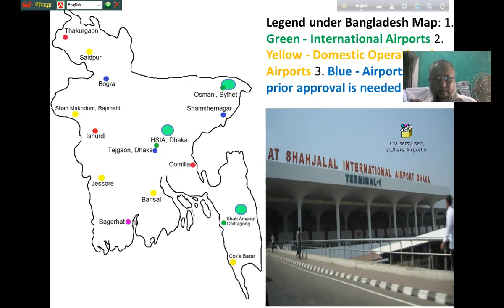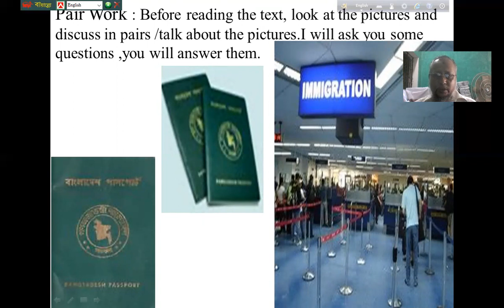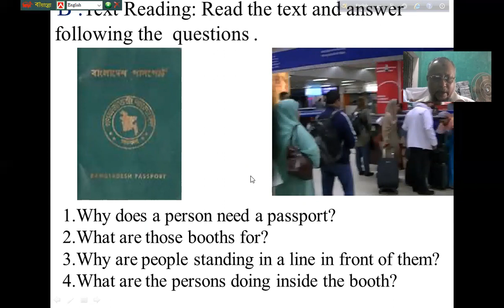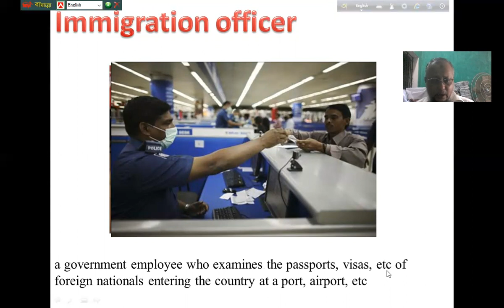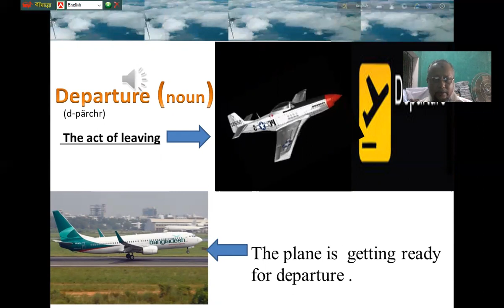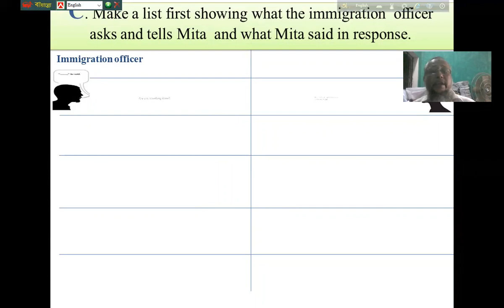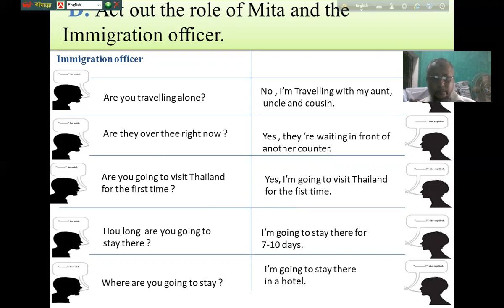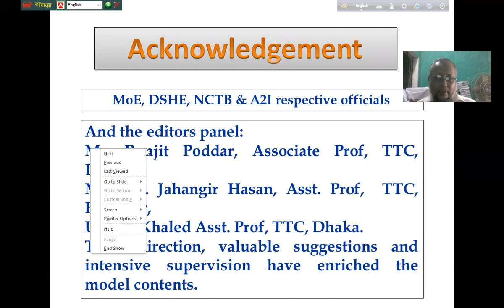Tareq Hyder,Asst:Teacher,Palla Mahbub Adarsha H/S,Class-8, Engli:Ist Papar